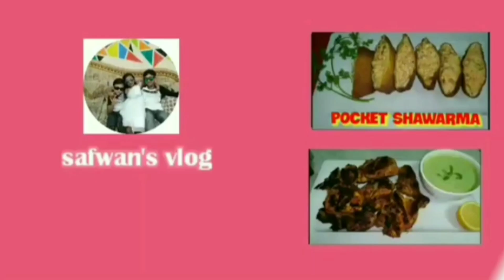SAUDI NATIONAL DAY 2022 # speech # Safwan's vlog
Saudi National Day speech by Safwan and a cute performance by Saihaan

HAPPY SAUDI NATIONAL DAY 2020 🇸🇦🇸🇦🇸🇦